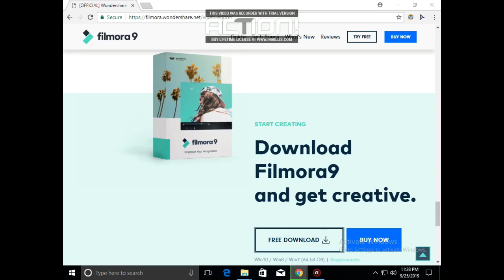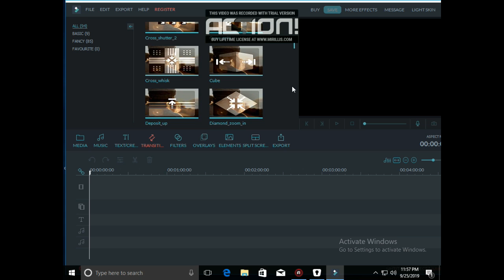HOW TO DOWNLOAD FILMORA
hello guys i am anas the yotuber
i am making a video day by day
i made a video about
HOW TO DOWNLOAD FILMORA 9

HOW TO MAKE A PRO EDITING
IF YOU WANA LEARN THIS
SO COMMENT ME